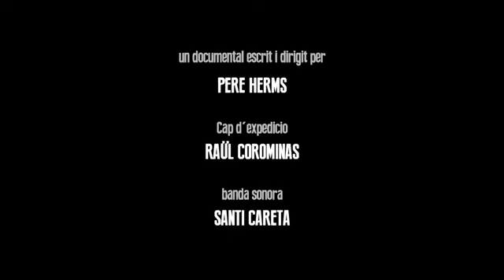Men who wanted to climb a mountain over 8000 meters Trailer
This is the story of Raul and Pere, a mountaineer and filmmaker united by a common dream: to climb for the first time a mountain higher than 8,000 meters. For months, filmmaker and mountaineer move in the Himalayas in search of life experiences and  finish by climbing  the eighth highest mountain all over the world, the 8,163 meter Manaslu.

ADVENTURE+ is a subscription video on demand platform and works in a similar way as to what you used to from platforms like Netflix, AppleTV+ and others. You pay a subscription fee and can then watch and read as much content as you like!